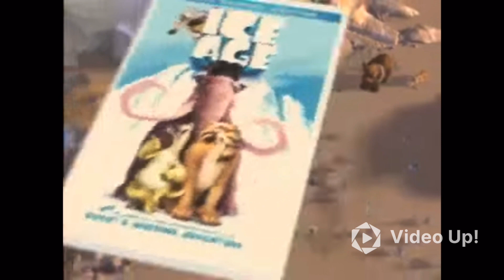Ice Age Special Edition (2002) DVD/VHS promo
Ice age is on Disney+.